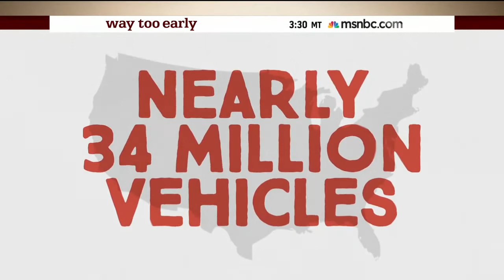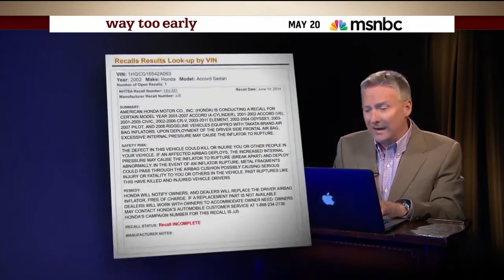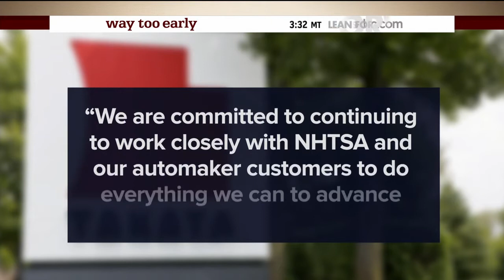Airbag Maker Announces Largest Ever Recall | msnbc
Japanese air bag maker Takata doubled the number of vehicles affected by faulty airbags to 34M. Federal transportation officials say many of Takata’s airbags explode with so much force that they can blow apart a metal canister, sending shrapnel flying int